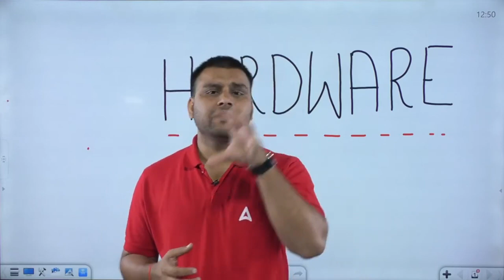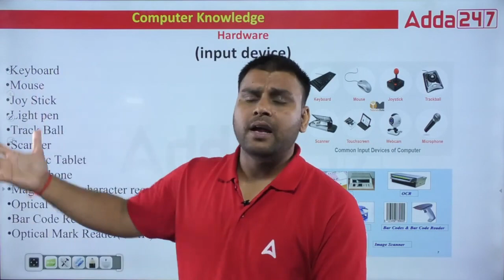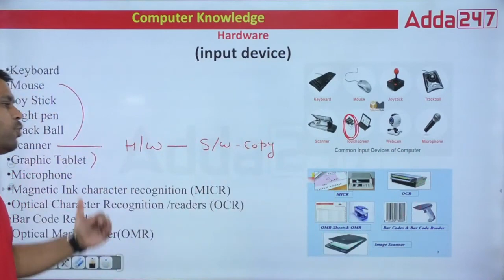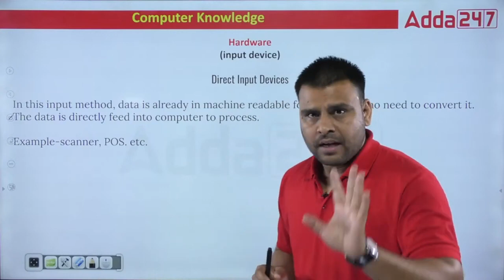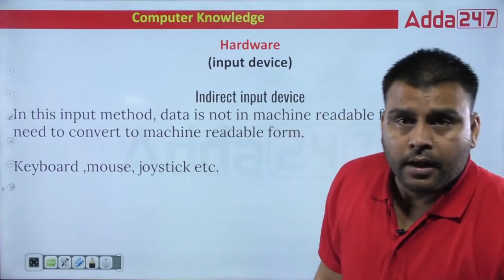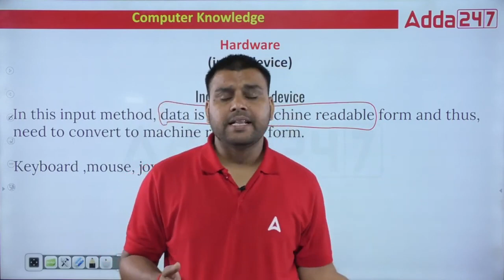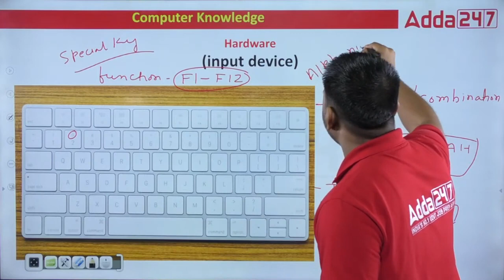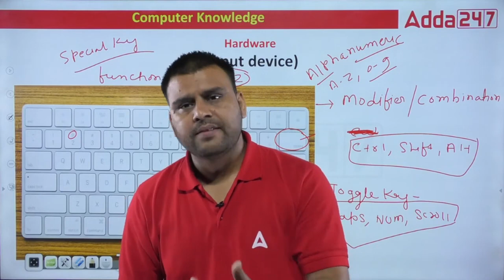Hardware (Input Device) अतरिक्त जानकारी के साथ जरुर देखे By Vivek Pandey | Computer Knowledge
Hardware (Input Device) अतरिक्त जानकारी के साथ जरुर देखे By Vivek Pandey | Computer Knowledge for All Competitive Exams